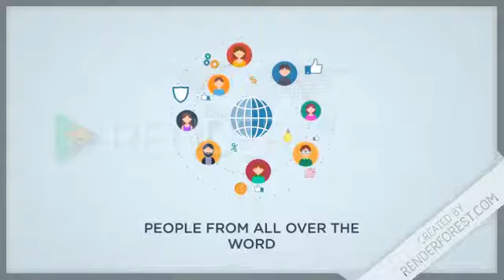Work Online - Teaching English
Follow the Link and get a $25 Bonus after your first class

Over 10K teachers are working online teaching with VIPkid. Teachers are all over the world and VIPkid has provided with the means to live their lives how they want.